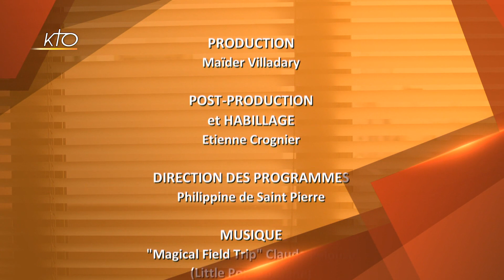Et si le patron de Facebook n'était pas le méchant ?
Ces derniers jours, des lanceurs d'alerte montrent par le menu les turpitudes des réseaux dits sociaux, Facebook en tête. Le panorama paraît accablant. Et si toutefois l'essentiel était ailleurs ?